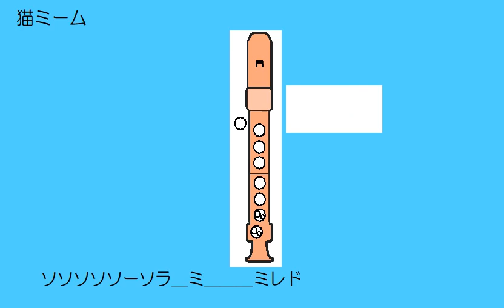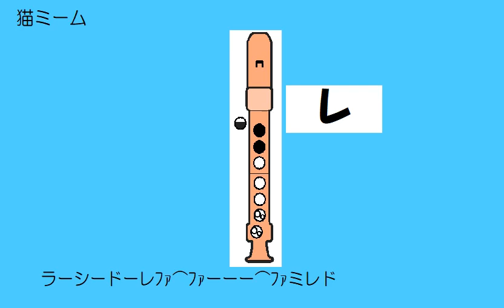猫ミーム DubiDubiduChipi Chipi Chapa Chapa アルトリコーダー ドレミ運指つき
音が高くて、ソ♯ラの運指が難しいです。がんばって！